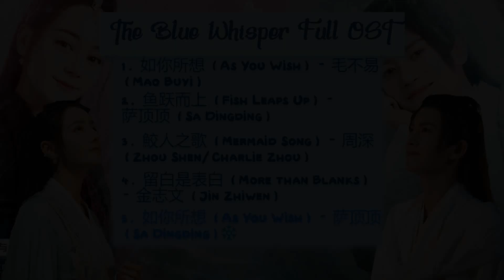The Blue Whisper 与君初相识 Full OST (与君初相识歌曲合集)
Drama Name (电视剧名字): The Blue Whisper《与君初相识》
Starring (演员): Dilraba Dilmurat (迪丽热巴), Ren Jialun/Allen Ren (任嘉伦)

Songs:
1. 如你所想 (As You Wish) by 毛不易 (Mao Buyi) - 00:00
2. 鱼跃而上 (Fish Leaps Up) by 萨顶顶 (Sa Dingding) - 03:39
3. 鮫人之歌 (Mermaid Song) by 周深 (Zhou Shen/Charlie Zhou) - 07:37
4. 留白是表白 (More than Blanks) by 金志文 (Jin Zhiwen) - 11:10
5. 如你所想 (As You Wish) by 萨顶顶 (Sa Dingding) - 14:53